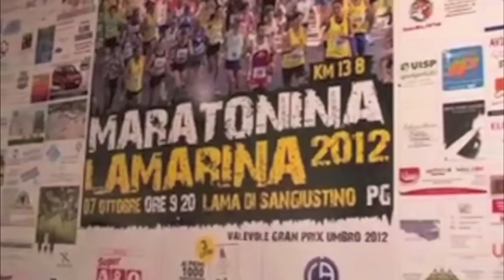Podismo Umbro [Le principali Corse]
Video risalente alla 30° Puntata [2012] Riflettori sull'Atletica.